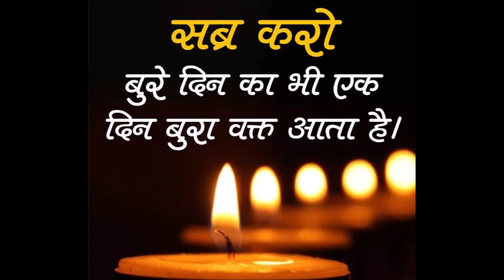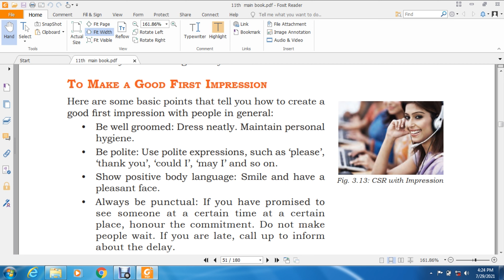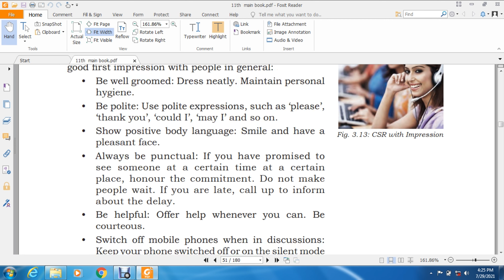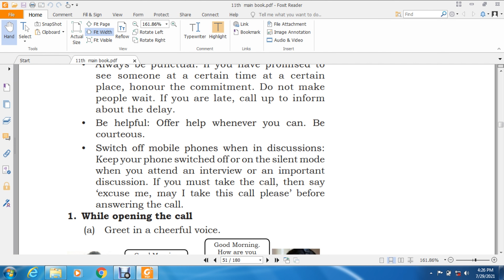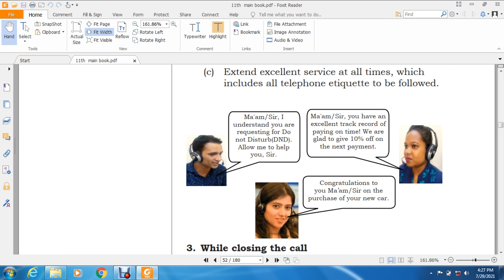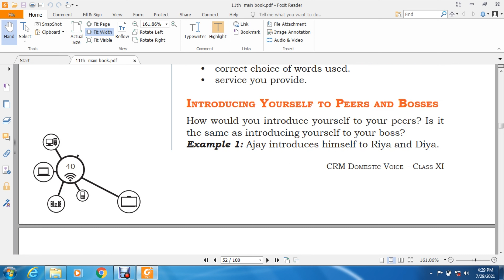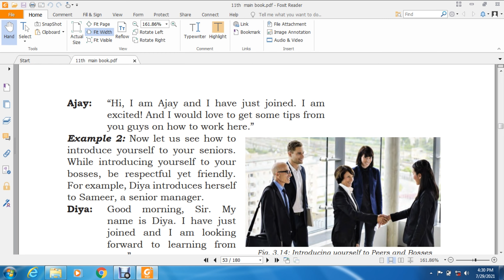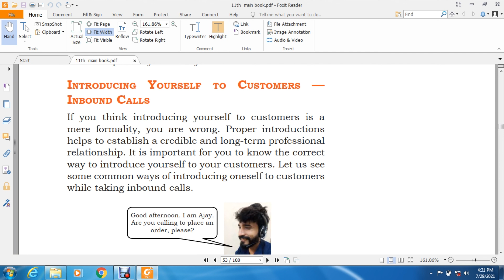Level 3 CRM Domestic Voice II unit-3 Part-2 Outbound Calls: Interacting with Customer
CRM Domestic Voice II unit-3